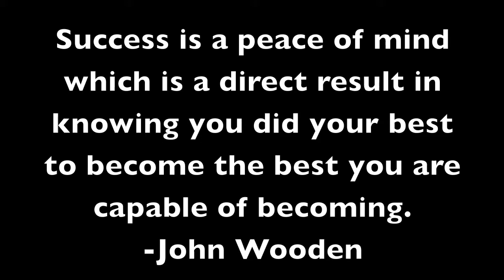Notre Dame Season Highlights 2012-2013